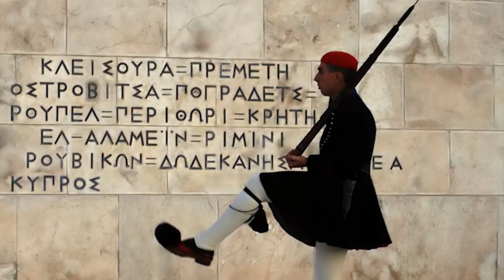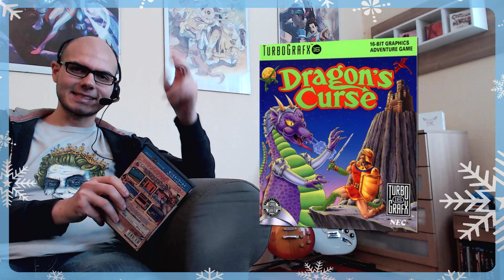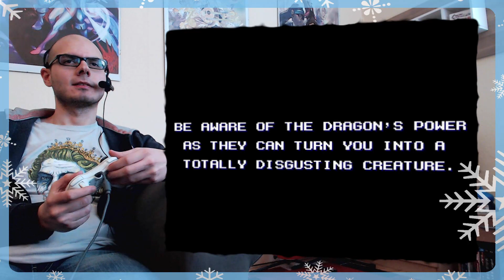Dragon's Curse ~ Wenn Metroid auf Castlevania trifft (Gregors Gaming Gyros #11)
Als Master System-Kind waren die Helden meiner Jugend nicht Mario und Link, sondern Alex Kidd und Wonder Boy. Gerade letzterer hat es mir mit seinem Mix aus Jump & Run und Action-Adventure richtig angetan, deshalb gibt es heute im Weihnachts-Special mit "Dragon's Curse" die PC-Engine Fassung des besten Spieles der Serie, "The Dragon's Trap".

Als 10-jähriger konnte ich die Wonder Boy-Spiele noch problemlos zocken, aber was passiert mit meinen heutigen Reflexen? Zur Entspannung gibt es morgen zum Abschluß des Specials eines der besten PC-Adventures überhaupt.